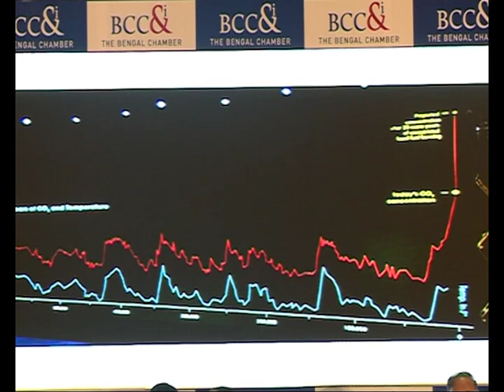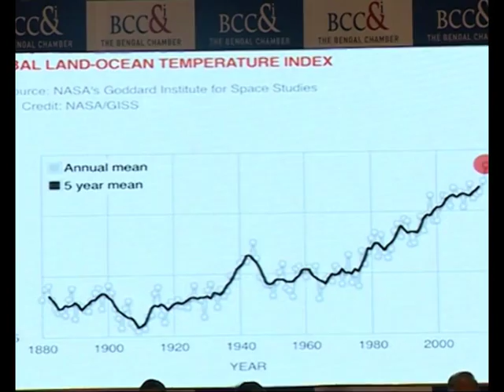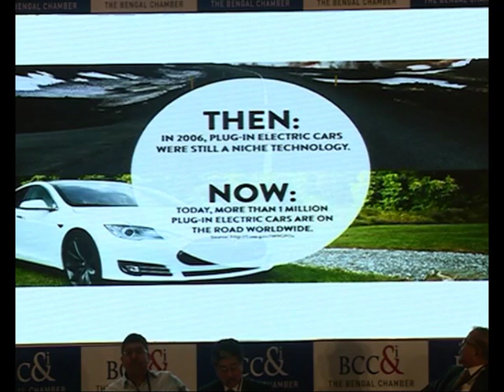Environment and Energy Conclave 2016 Part 2